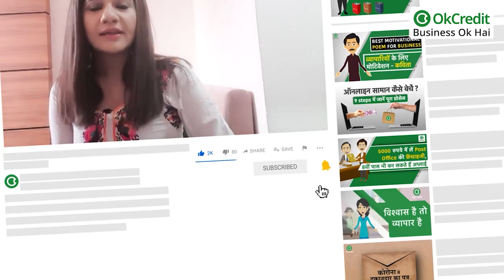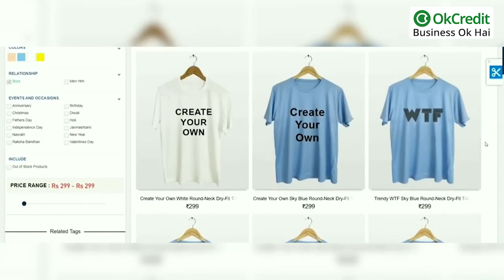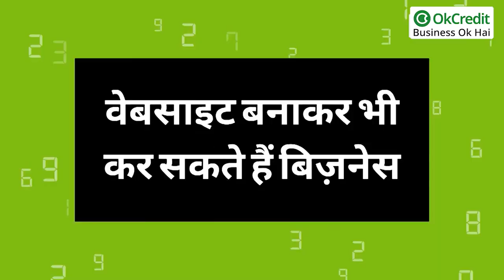Most Profitable Small business with low Investment | लगभग 50000 में शुरू करें यह बिज़नेस | OkCredit